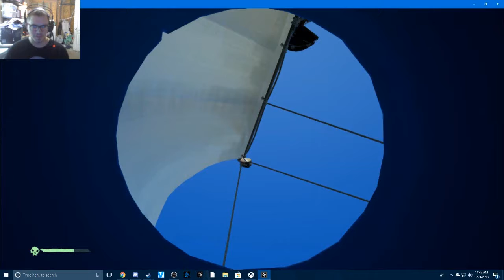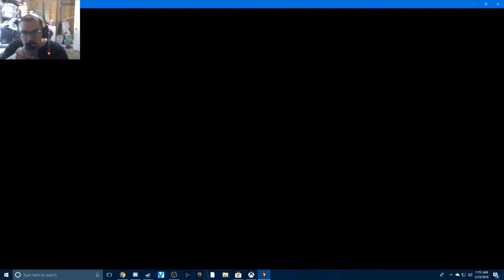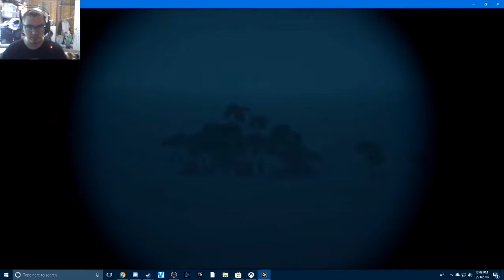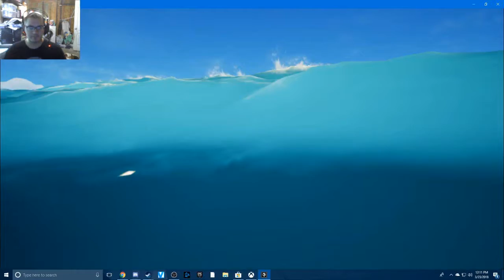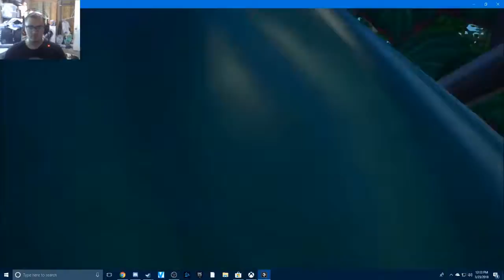Sea of Thieves: Getting drunk and getting chest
Me and Phoenix are getting on the High seas to do some pirating and killing "FOR THATS A PIRATES LIFE FOR ME"